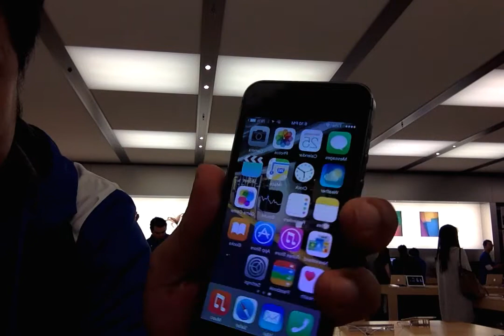Why I think iPhone is better than Android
The reason why iPhone is better than Android is because iPhone has much more of a premium feel and it is much better android is way too cheap and don't get me wrong but it is cheap and ugly compare to the iPhone it is much more premium I know that there is some android fanboy gonna hate this video but seriously iPhone has much better design and feel I had been using Apple products since 2007 my first apple product being the iPod classic (5G) witch was stolen on Nov 9 2007 and that device was very premium even if i still have that device now. Now i have the iPhone 5S and the iPhone 4 and both still feels much premium where Android with its cheap plastic design breaks really fast that is not good apple also made the iPhone 3G/3GS and iPhone 5C and those phones were also plastic but still it is much durable then androids plastic design and also android has virus and malware where iPhone there is no virus iPhone is much durable and hard to break another reason why I hate android is the software update when a new version of iOS is released it is already made available on all supported iOS device right away and when a new version of android software is release not all android device gets it on day one some android users has to wait couple months to update there device that is just not good I really love apple